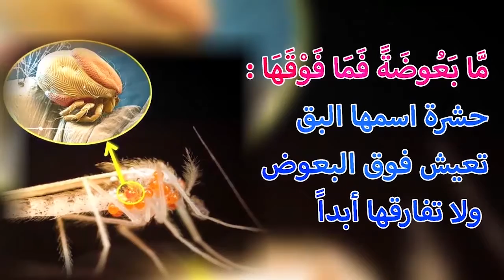تفسير سورة البقرة 9 الآيات 26-27